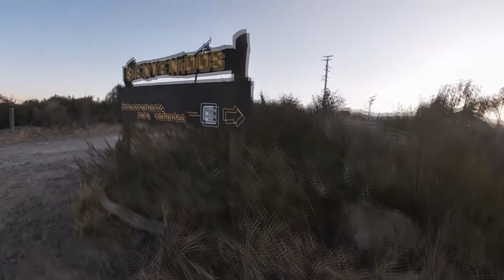Vuelta 6 Geocaching FRUSTRADO MOTOVLOG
Salimos con el objetivo de buscar un par de geocaches...
Aunque encontramos uno, la verdad es que quedó en el tintero hacer unos mas...
Si no viste el otro video de Geocaching.
Acá está el link!

MIS REDES!